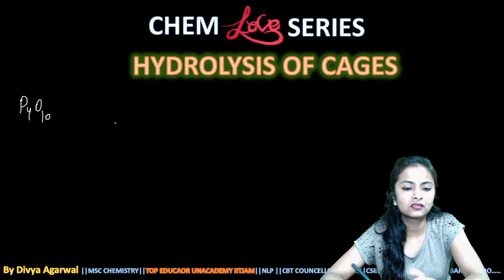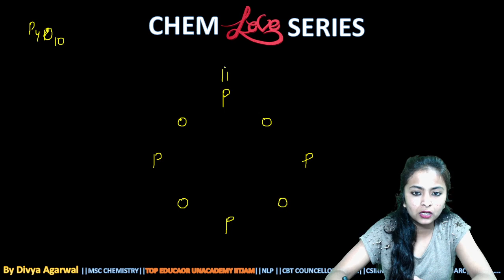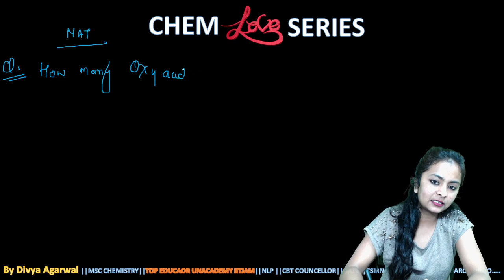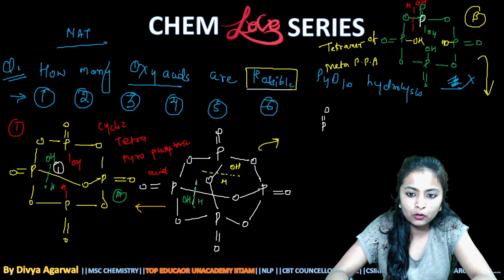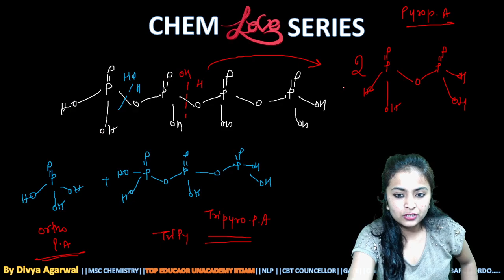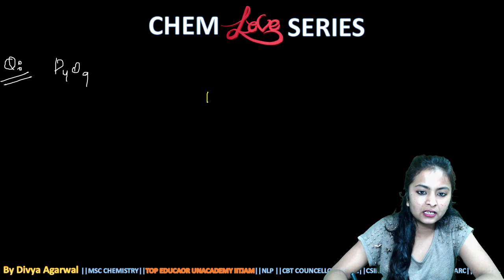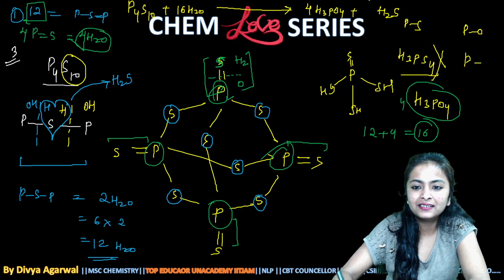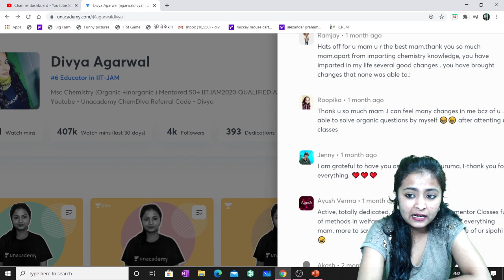CHEM LOVE SERIES || INORGANIC CHEM || HYDROLYSIS OF CAGES || DIVYA AGARWAL ||TOP EDUCATOR UNACADEMY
For regular updates and information kindly visit the following links:

4)facebook page -- Chemdiva
Unacademy profile -

Other free Videos OF Chemistry

5)Playlist of CHEMISTRY Videos

6)YouTube Channel Unacademy ChemDiva

follow  for chemistry related free data

1)learn from ur favourite educator
2)Dedicated doubt sessions
3)One Subscription ,Unlimited access

Free classes

follow Divya Agarwal